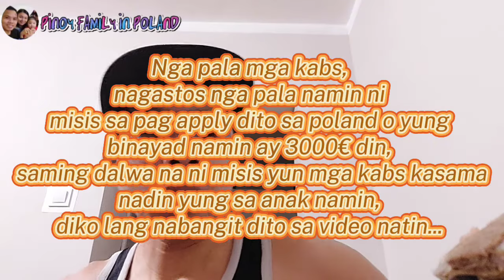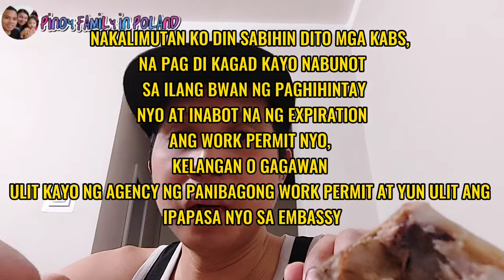GANO NGA BA KATAGAL PAG NAG APPLY KA PAPUNTA DITO SA POLAND | TARA PAG USAPAN | PINOYFAMILYINPOLAND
GANO NGA BA KATAGAL PAG NAG APPLY KA PAPUNTA DITO SA POLAND | TARA

KAMUSTA MGA KABS,.
        PAG USAPAN NATIN NGAYON KUNG GANO NGA BA KATAGAL ANG HIHINTAYIN NYO BAGO KAYO MAKARATING DITO PAG NAG APPLY KAYO,
       SASABHINI NATIN DITO KUNG ANO ANO NGA BA ANG PINAG DADAANAN BAGO KA MAKARATING O MAKAPAG TRABAHO DITO SA POLAND,
KAYA PANUODIN NYO HANGANG HULI,

PS: SALAMAT NGA PALA SA LAHAT NG SUMOSUPORTA SAKIN SA CHANNEL KO AT PATULOY NA NAGTITAWALA AT NANUNUOD,
SALAMAT SA INYO,
INGAT KAYO AND GODBLESS,
SANA PATULOY NYO PADIN AKNG SUPORTHAN,
MAHAL KO KAYO MGA KABS...

PS: GINAWA KO PO ANG CHANNEL O CONTENT NA ITO PARA SA ATING MGA KABAYAN NA GUSTONG MAKARATING DITO SA POLAND,  WALA PO KONG GUSTONG APAKAN I HAMAKIN NA TAO LALO NA DIN PO NA MANGHINGI NG KAHIT ANO SA MGA MANUNUOD,
SALAMAT PO...

NGA PALA MGA KABS,
PAKI FOLLOW NADIN ANG
FB ACC. AT PATI TIKTOK.